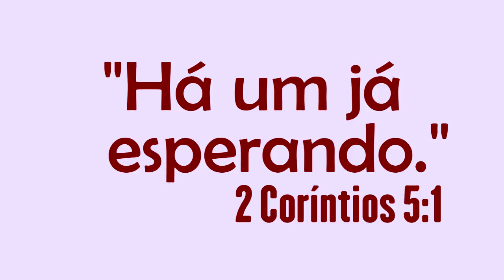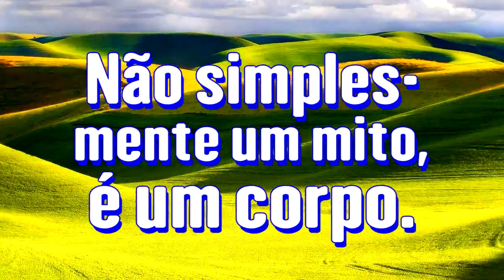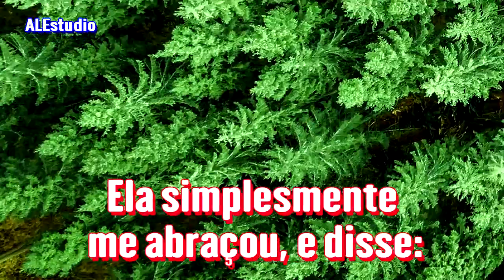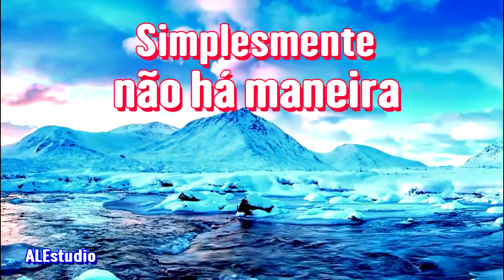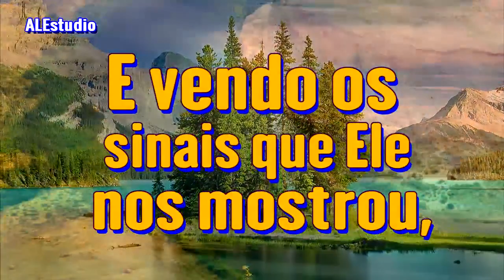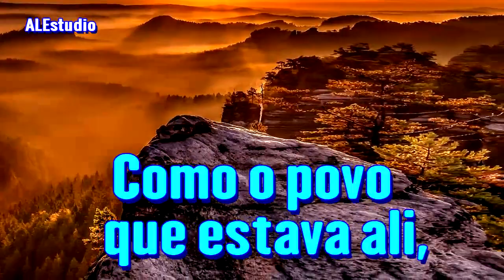Não é Mito, São Corpos Celestiais Reais - Ir. Branham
Mensagem: O Único Lugar de Adoração Provido por Deus
(1965)    .    .    .    .